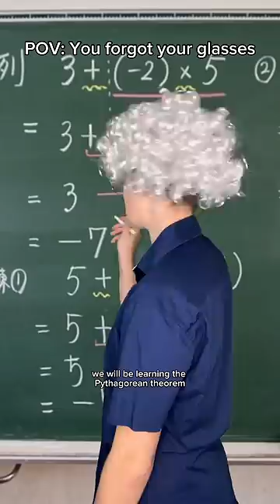POV: You forgot your glasses. Part 1.